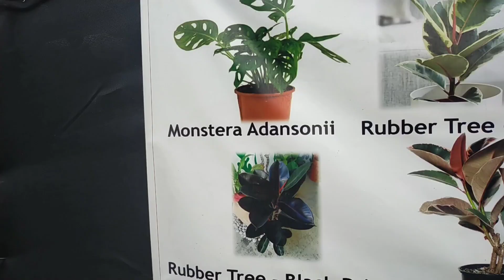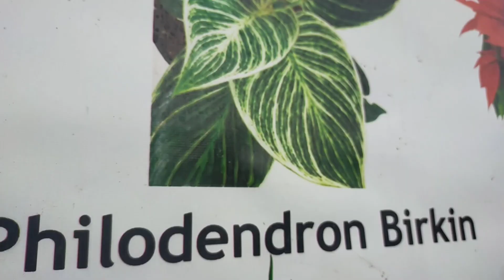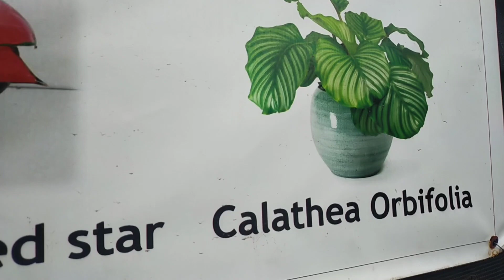Vlog#56 "Mga kakaibang Halaman na Patok ngayon 2021"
Panuorin ang mga ka
kaibang halaman na patok ngayon 2021.